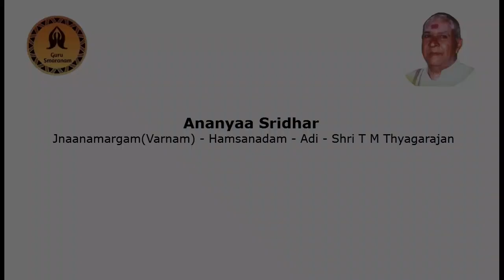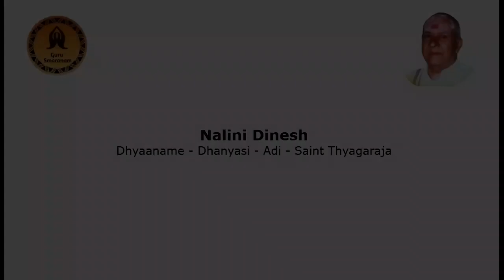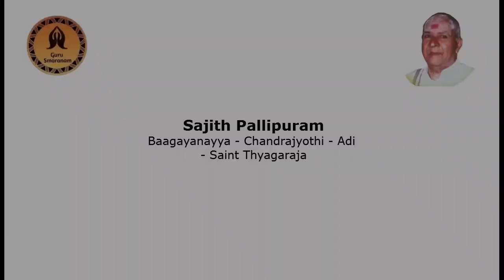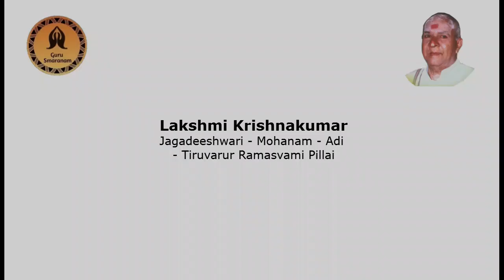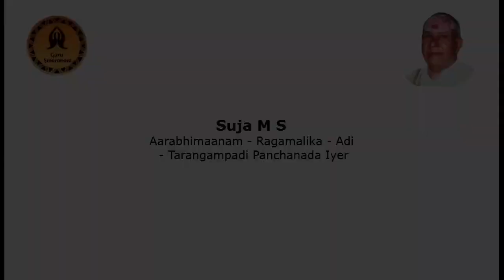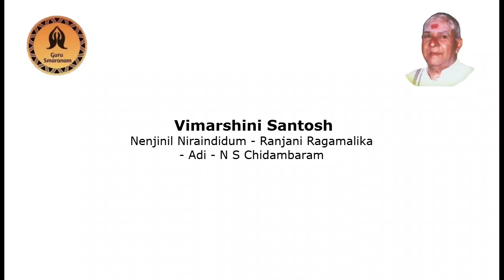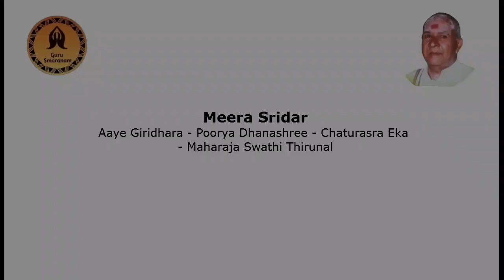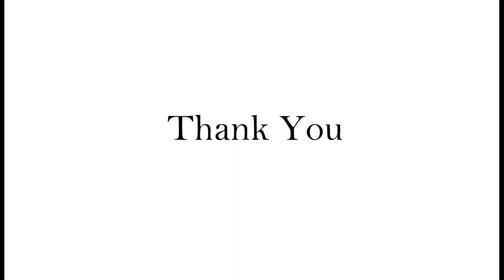Tribute to Sangita Kalanidhi Shri T M Thyagarajan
Tribute to Sangita Kalanidhi Shri T M Thyagarajan by Guru Sangita Kala Acharya Smt Radha Namboodiri and her disciples"